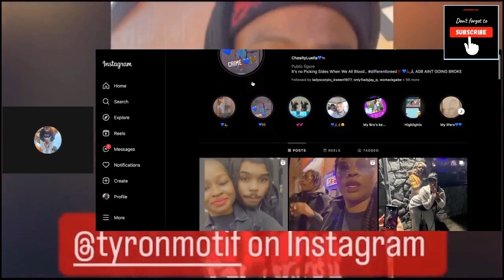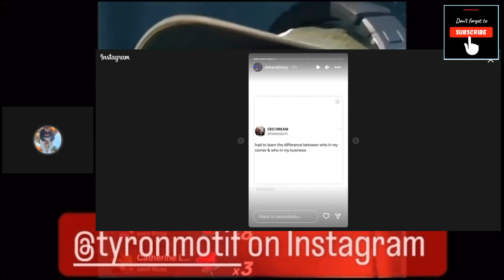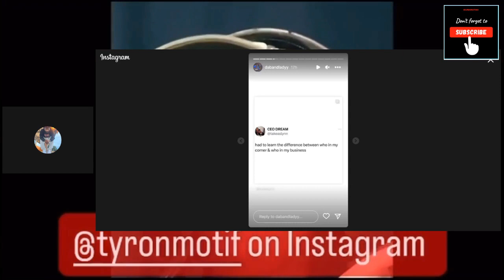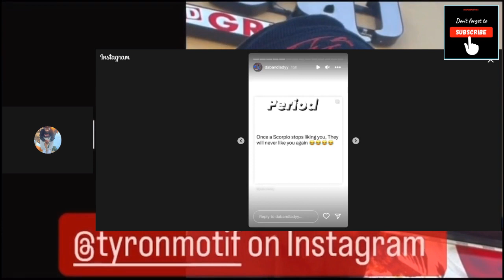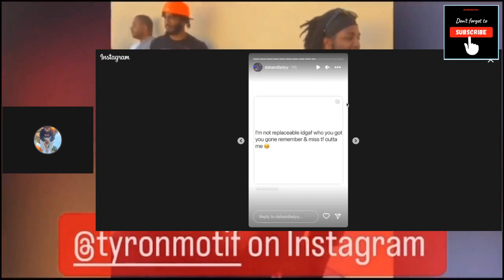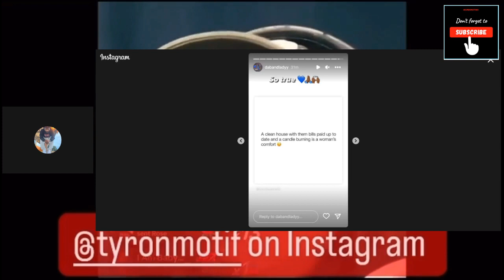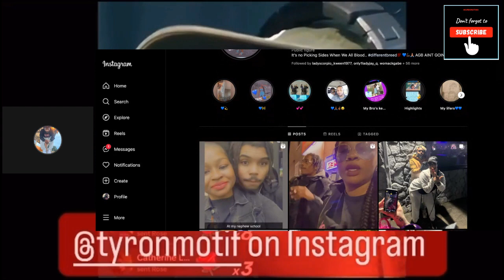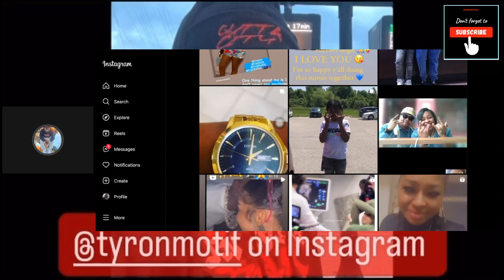ChriseanRock sister Chasity or boyfriend who posted Jaidyn Alexis Barbie